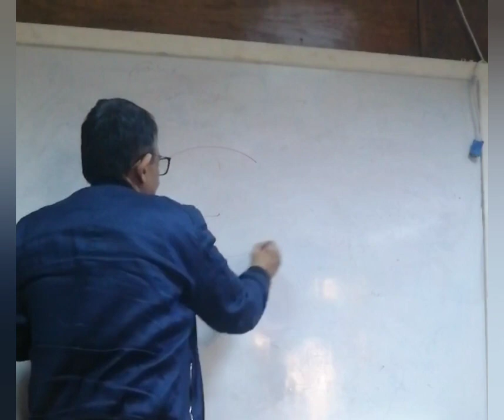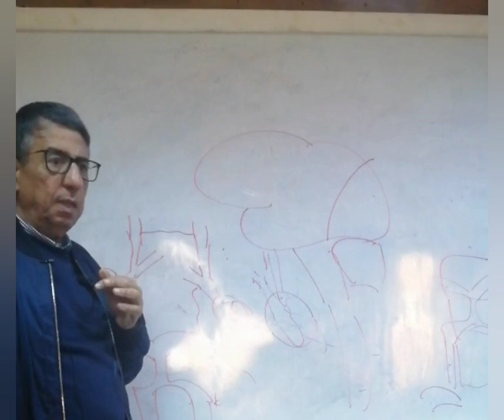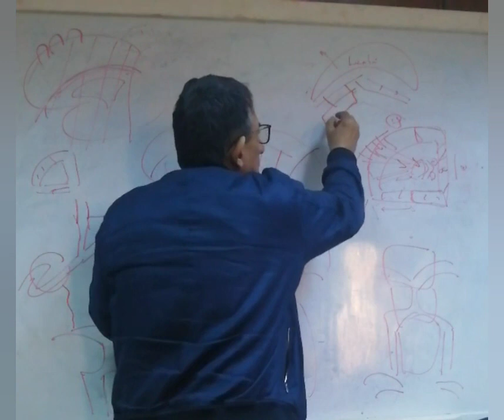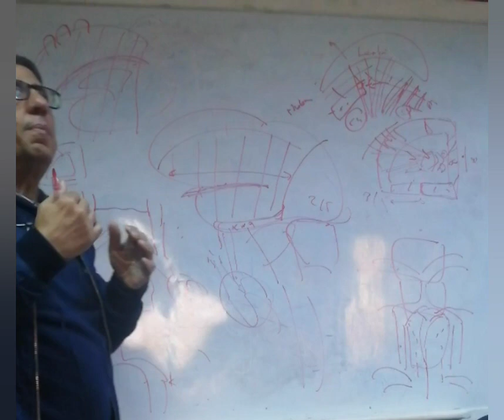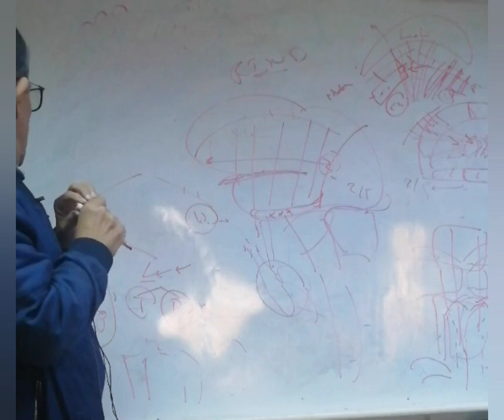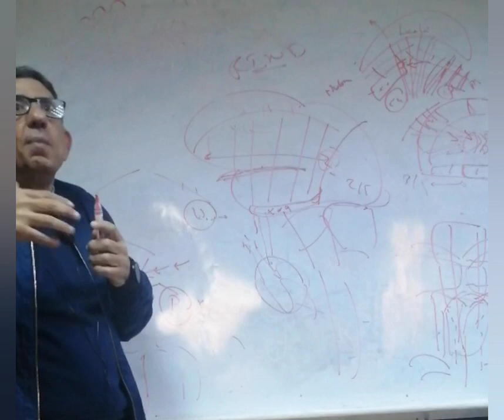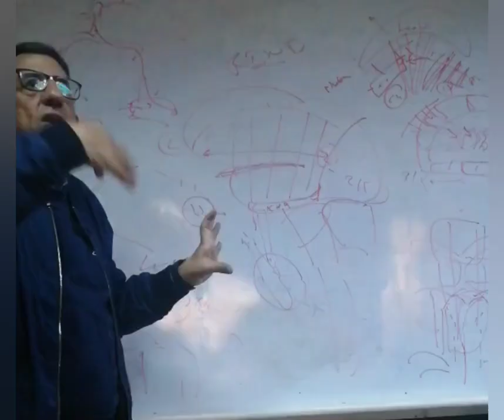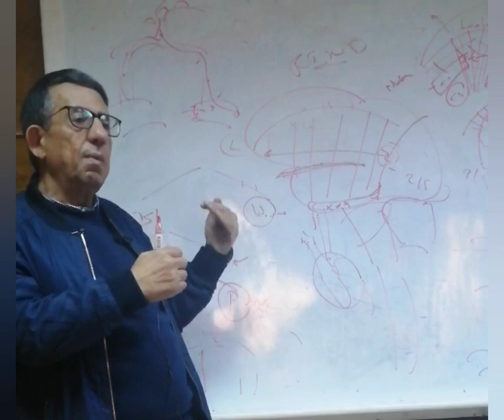blood supply of brain. ( dr mohamed shawky )